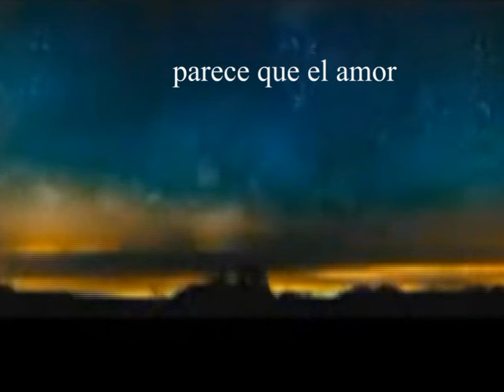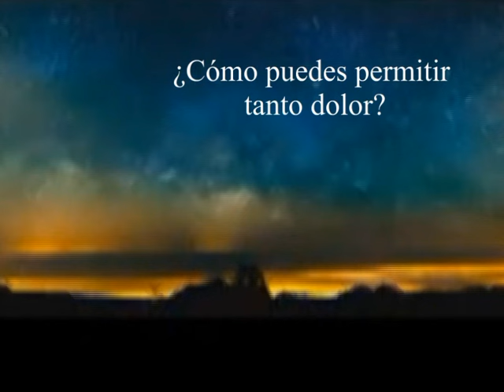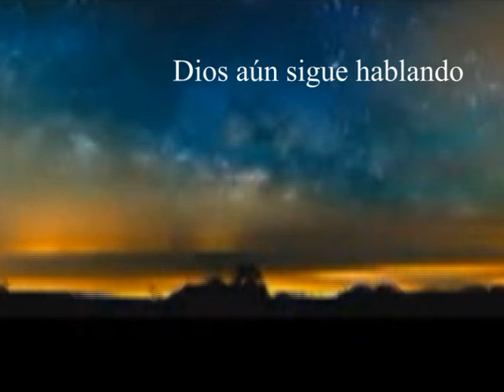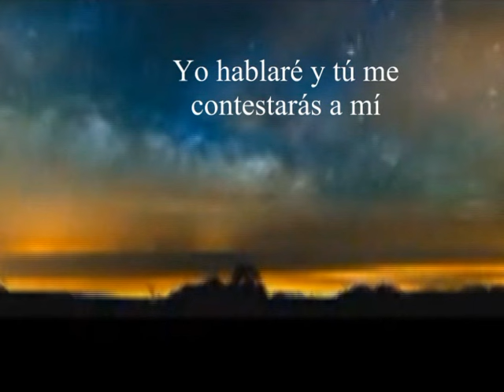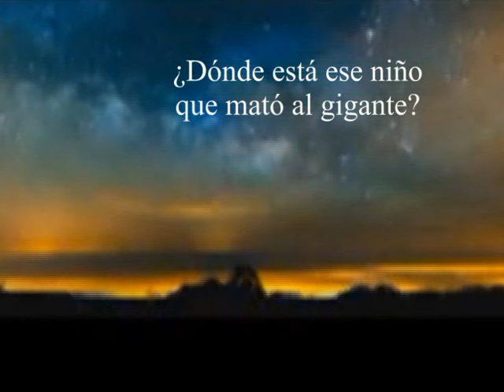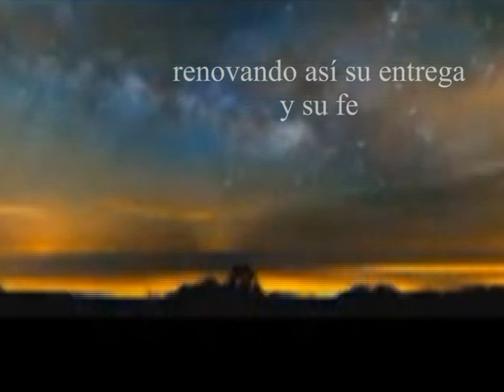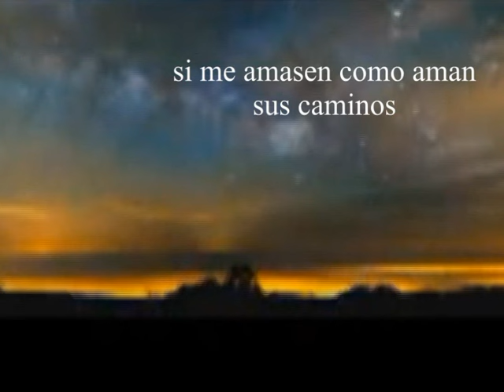Buscadme y viviréis - Marcos Vidal - Pista / Karaoke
Pista (karaoke) de la canción de Marcos Vidal "Buscadme y vivréis" del álbum que lleva el mismo nombre (1990).